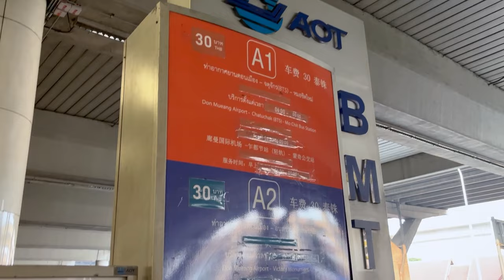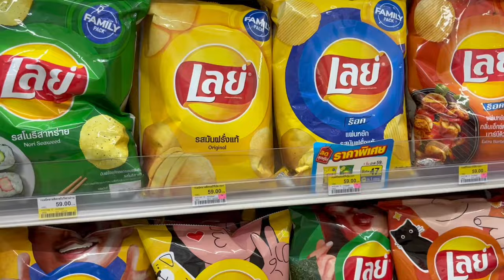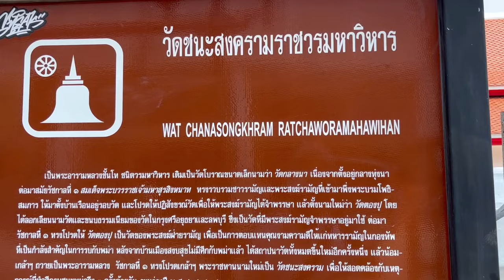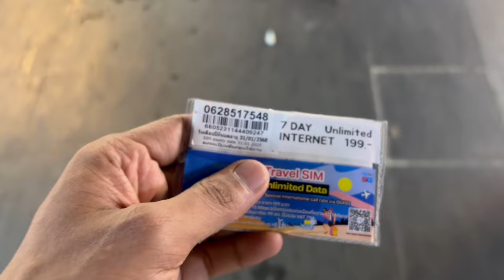BANGKOK || THAILAND || MY FIRST INTERNATIONAL TRIP || DAY-1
🌍 My First International Trip: Discovering the Wonders of Bangkok! ✈️

Welcome to my very first international adventure! In this video, I take you along on my exciting journey to Bangkok, Thailand's vibrant capital. From the bustling streets to serene temples, join me as I explore everything this incredible city has to offer.
Arrival in Bangkok: Experience my first impressions as I land in Thailand and navigate through the airport.
First Impressions: Get a glimpse of Bangkok’s lively streets, colorful markets, and the unique charm that defines the city.

IN THIS VIDEO I AM TRAVELLING FROM INDIA TO BANGKOK, AND MY FIRST DAY IN BANGKOK..

Like 👍 if you enjoyed Day 2 of our Bangkok adventure
Comment 💬 with your favorite Bangkok experiences or any questions you have